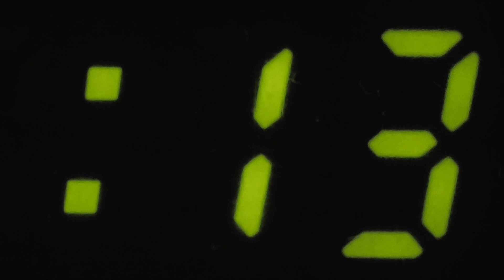Bestfriends - 親友 - Shin'yū | SOBREVILLA | CABITE